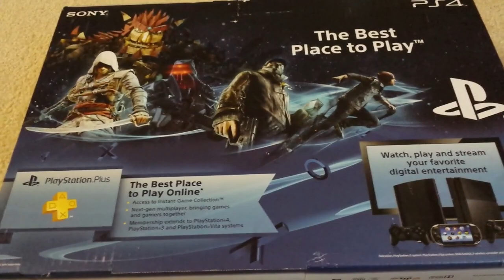PS4 Unboxing & Initial Thoughts on Playstation 4!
Got a chance to play PS4 earlier this week - Here is my actual PS4 I just received on launch day. Games run smooth :)  But still a limited launch selection.